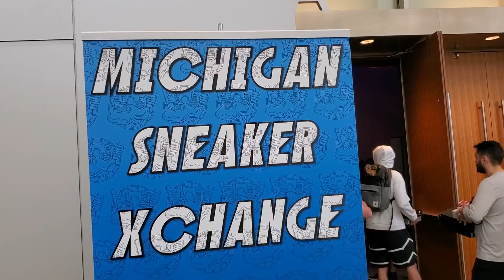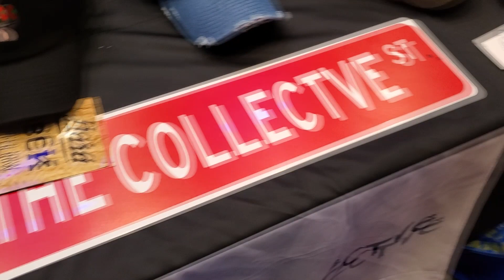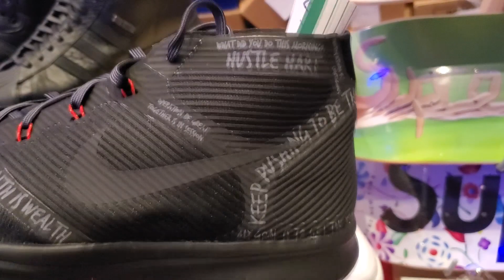Michigan Sneaker Xchange 2019 Vlog · Detroit Kick Exchange · MI MSX Shoe Convention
This video is a vlog that I recorded when I went to the Michigan Sneaker Xchange to in Detroit, Michigan.